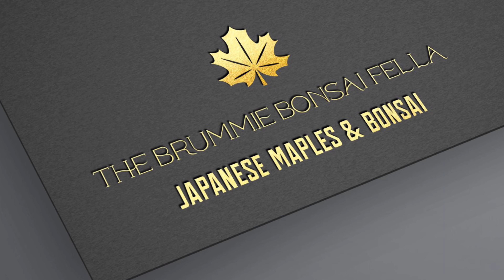Happy New Year!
Looking back on the projects of 2023.

What a very positive 4 months this has been, beginning my YouTube journey.

All the very best to you all and I hope 2024 brings, laughs, happiness and most of all, good health to you all.